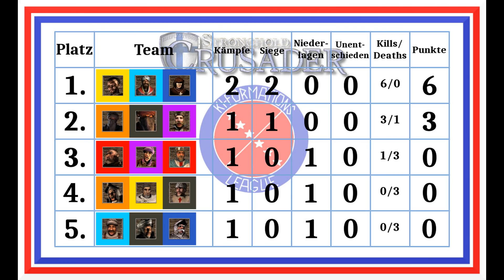Stronghold Crusader KI Formations League - Ratte,Friedrich,Sheriff VS Schlange,Saladin,Abt (Teil 2)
In der Stronghold Crusader KI League treten fünf Dreierteams im Ligamodus gegeneinander an. Dabei bilden die Teams Formationen, bestehend aus einem Markgrafen, welcher wenige Meter vor dem gegnerischen Team agiert, einem Tank, der zumeist die stärskste KI im Team ist und eine gute Verteidigung und eine starke Offensive bietet, sowie einem Supporter, welcher am besten geschützt ist und vor allem das gegnerische Team durch Zerstören der Wirtschaft und Angriffen schwächen soll.

Mein Discord Server (U. a. mit Downloadlinks für alle bekannten KI Mods)